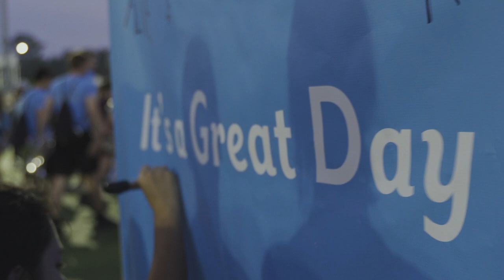UNC FallFest 2019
Sights and sounds from around UNC's FallFest celebration, hosted by the Carolina Union.